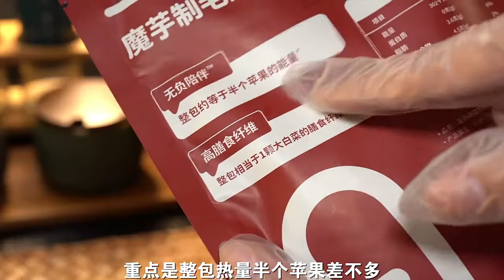There is nothing better than the second senior brother to eat If you want to eat it, hurry up